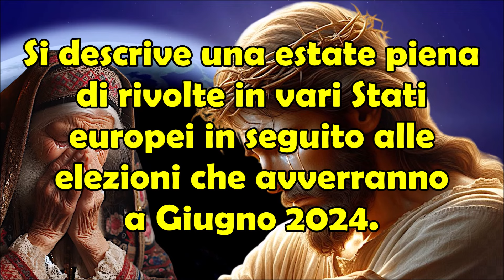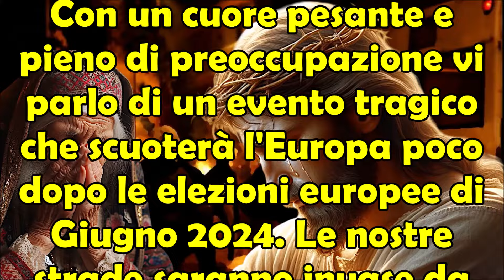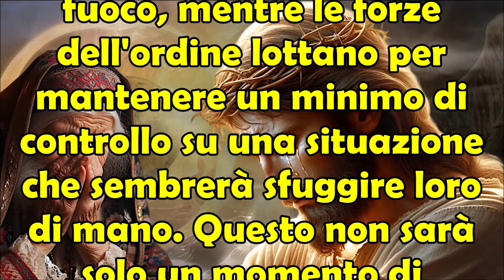Anziana Veggente Bulgara Dice | Evento Tragico Scuoterà Europa Dopo Elezioni Europee di Giugno 2024